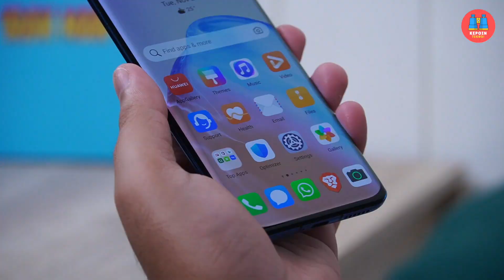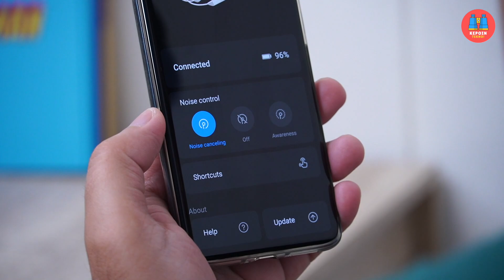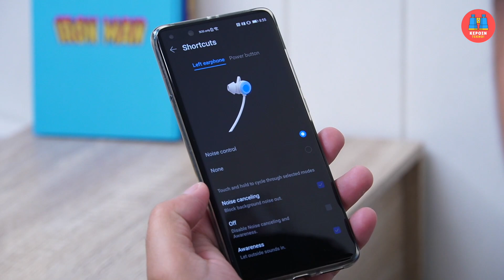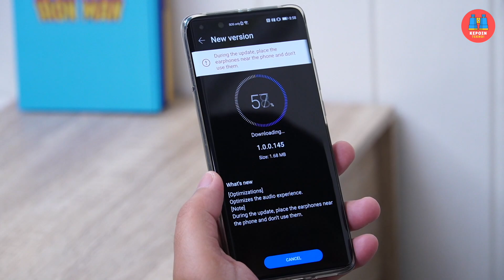Sport Earphone Terbaik dari Huawei, dan Ini Bukan TWS! | Huawei Freelace Pro Review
Review Huawei Freelace Pro Indonesia. Apa aja fitur, kelebihan dan kekurangan sport earphone terbaik dari Huawei ini..?? Tonton aja selengkapnya di video Huawei Freelace Pro Indonesia Review ini. Bakal cocok buat yang suka olahraga dan males sama TWS earphone.